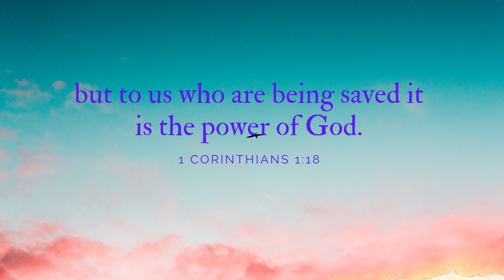Your Daily Scripture - 1 Corinthians 1:18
Today's verse teaches us that those who follow the gospel and Jesus Christ we are saved but to those who refuse to see the gospel as the message of the cross, they are foolish.